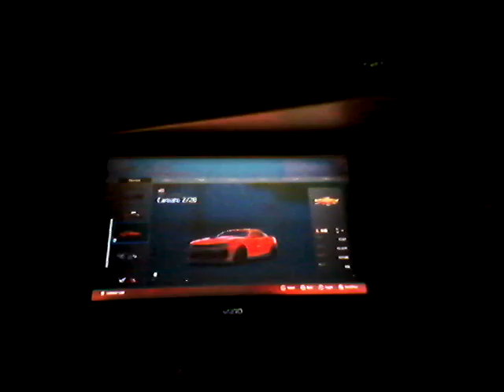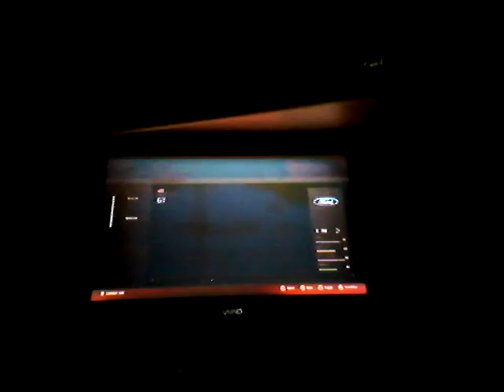Forza Motorsport 6 Car Showdowns Episode 3: Camaro Z28 vs. Camaro SS w/GabrielArroyo10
The Merican showdown of two of the biggest icons in America.